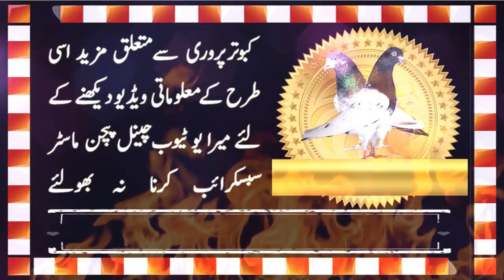Irfan Mughal's King Breeder Pairs Part Three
Another Ferozpuri breeder pair from Irfan Mughal Pigeons loft. Unique and extra ordinary resulted pigeons.